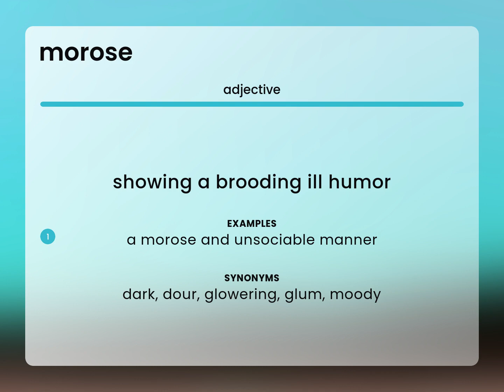Morose • definition of MOROSE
MOROSE definition

Susan Miller (2023, March 8.) What is Morose definition?